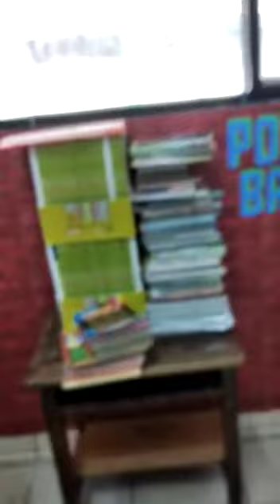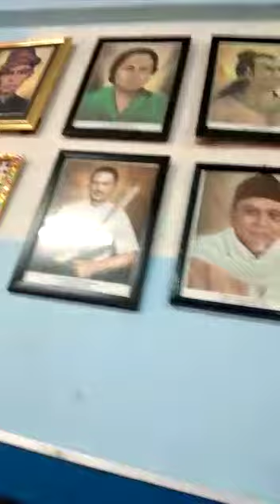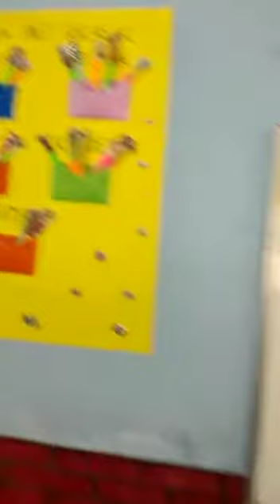Kelas bhineka tunggal ika Kelas VE SDN Pademangan Timur 03